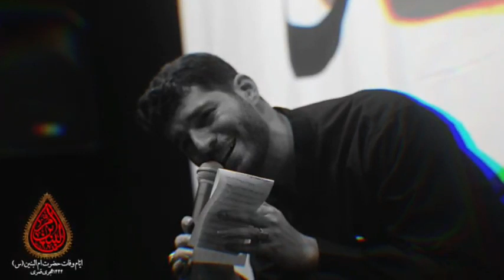Mehdi Məhərrəmi - Ümmül Bənin Rozəsi 2023